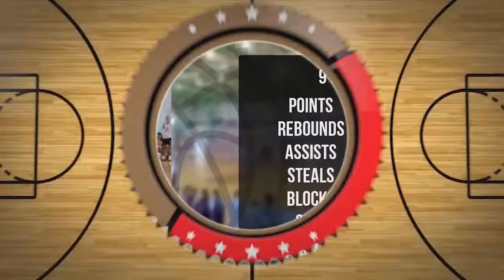Alicja Kędziorek Player Mixtape DC81 Girls Zambrów 2022